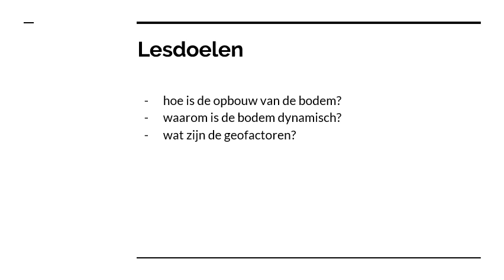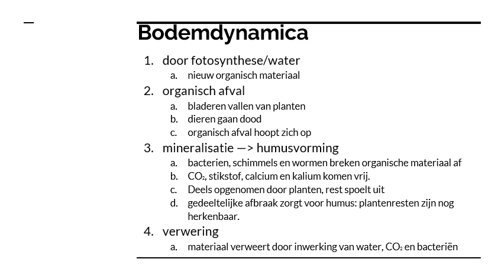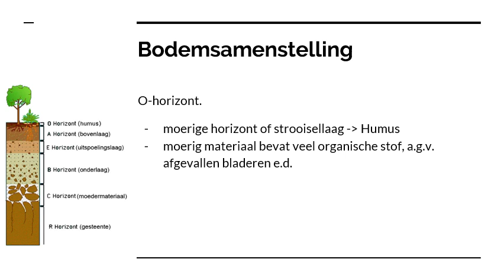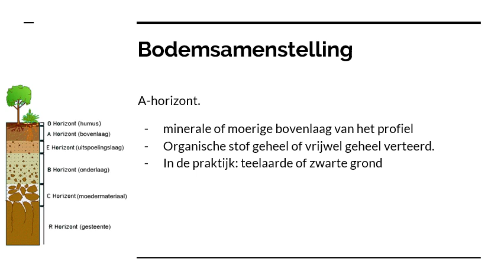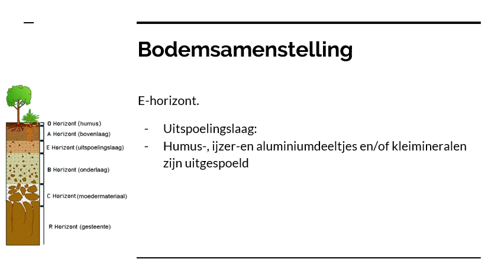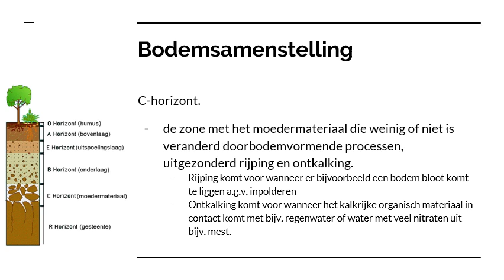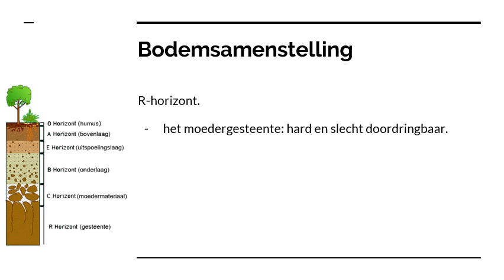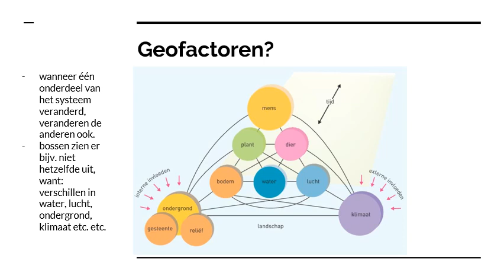§1.1 het landschap als dynamisch systeem